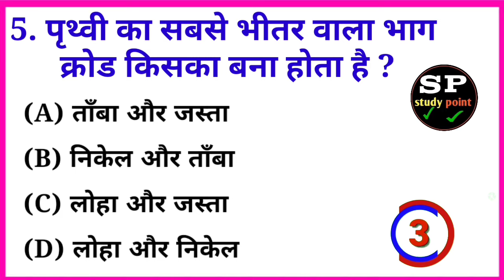GK Question || GK In Hindi || GKQuestion and Answer || GK Quiz|| STUDYPOINT ||11(9)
GENERAL KNOWLEDGE QUESTIONS & ANSWER || सामान्य ज्ञान प्रश्न एवम उत्तर।। in hindi

1. GK
2. General Knowledge
3. Important GK Questions and answer for
4. Competitive Exams
5. Quiz Test
6. studypointvickynigam
7. Important gk
8. Quiz test
9. competitive quiz
10. competitive general knowledge

quiz questions
general knowledge questions
gk quiz
general knowledge questions with answers
India GK hindi gk
samanya gyan
gk questions